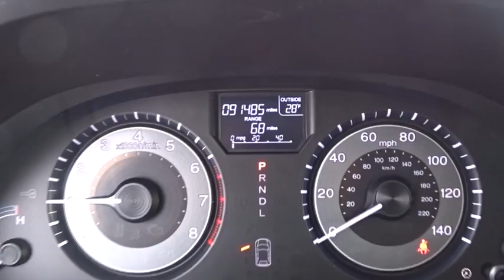2011 Honda Odyssey Downers Grove, Naperville, Aurora, Schaumburg, Lisle, IL M11260XA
2011 Honda Odyssey
Pugi Hyundai Mazda Volkswagen: Servicing Downers Grove, Illinois near Naperville, Aurora, Schaumburg, and Lisle, IL.
2011 Honda Odyssey EX-L - Stock#: M11260XA - VIN#: 5FNRL5H65BB038252

2020 W. Ogden Ave

One Owner Accident Free Carfax Report, Bluetooth, Leather, Alloy Wheels, Fully Serviced, and Heated Seats. Odyssey EX-L, Crystal Black Pearl, and Gray w/Leather Seat Trim. Want to save some money? Get the NEW look for the used price on this one owner vehicle. Previous owner purchased it brand new! The pin-you-to-your-seat performance of this great Odyssey will make it a favorite among our more passionate buyers.